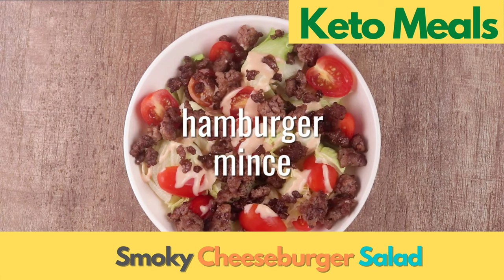Keto Meals - Smoky Cheeseburger Salad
Ingredients
100g Hamburger mince
Salt and pepper to taste
1 cup Iceberg Lettuce, shredded
2 Tbsp shredded Cheddar
6 pcs Cherry Tomatoes, halved
For Dressing
1.5 Tbsp Mayonnaise
1 tbsp sugar-free tomato ketchup
1/2 tsp liquid smoke
Instructions
Sear beef in a pan until brown. Season with salt and pepper to taste.
Ina bowl, toss lettuce, cherry tomatoes, cheddar, and cooked mince.
Stir together ingredients for the dressing and drizzle over salad.